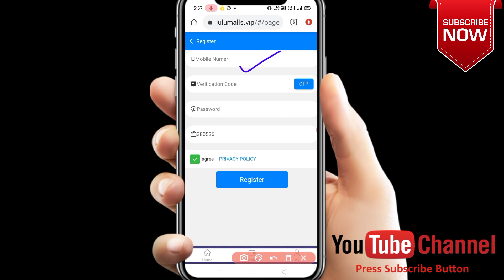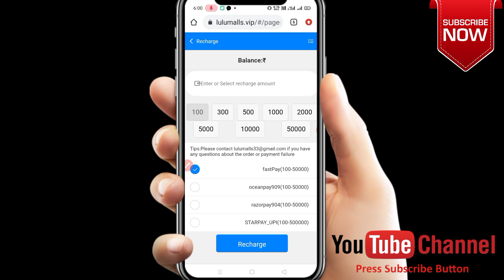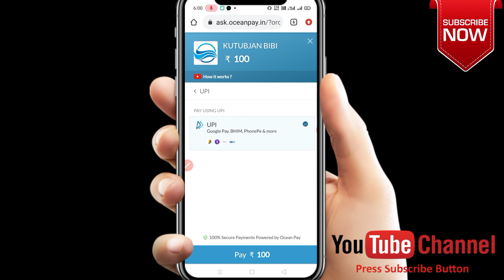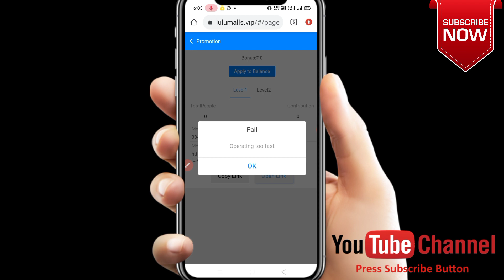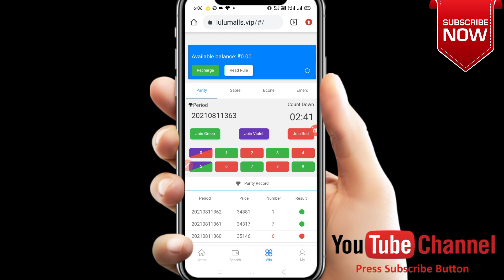lulu mall app | lulu mall colour prediction | Unlimited trick lulu mall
किसी भी जानकारी के लिए telegram Channel Ko join kijiye yha aap kuch bhi जानकारी ले सकते है

only